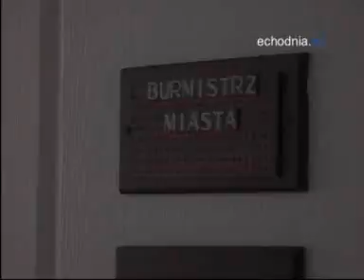Nowy burmistrz Pionek Janusz Malik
Nowy burmistrz Pionek Janusz Malik (autor Kamil Urbańczyk)